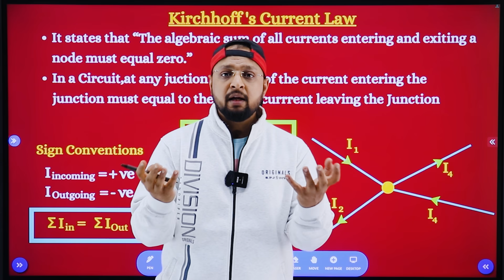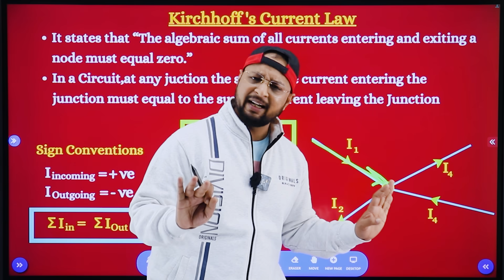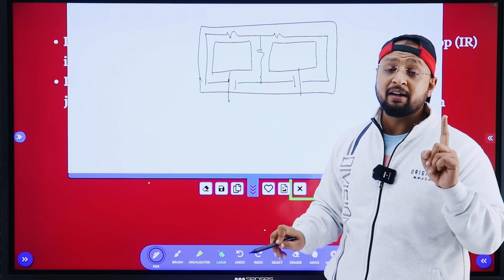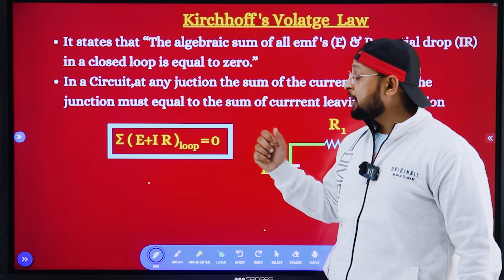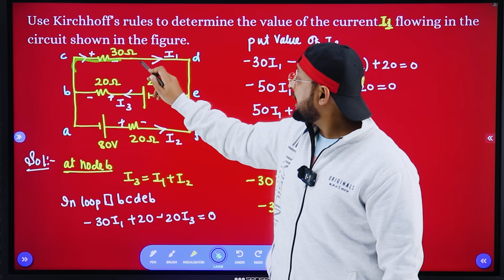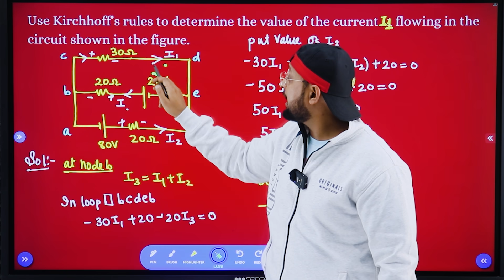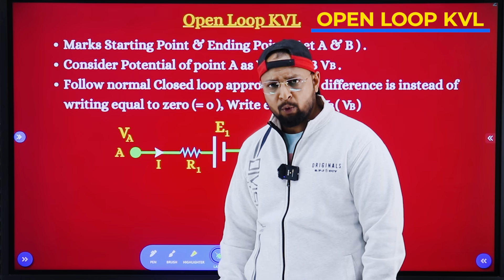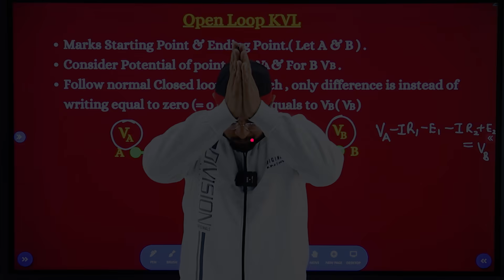74.Kirchoff's Current and Voltage law (Kcl & Kvl) | Pledge 2023 | Current Electricity | CBSE | NCERT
Unit Name: Current Electricity

PHYSICS BABA

Links-

TIMESTAMPS -
00:00 Kirchoff's Current law (KCL)
4:31 Kirchoff's Voltage law (KVL)
8:44 Practice Questions
14:50 Open Loop KVL